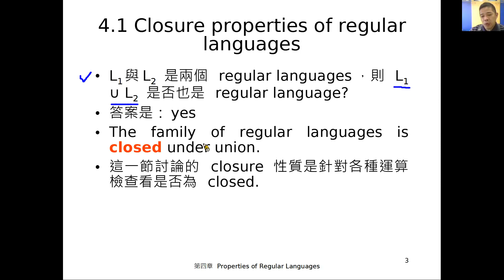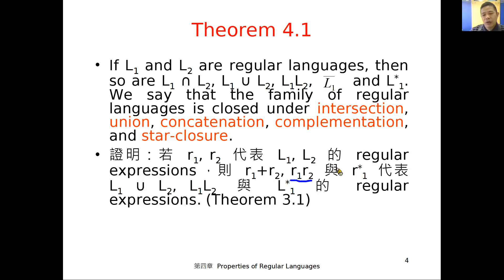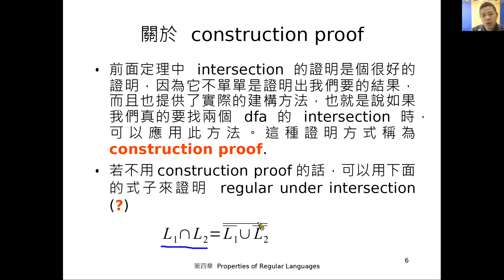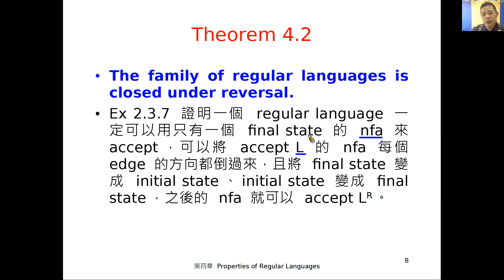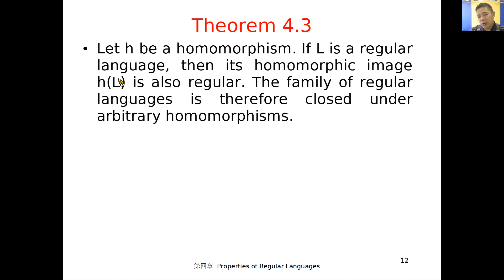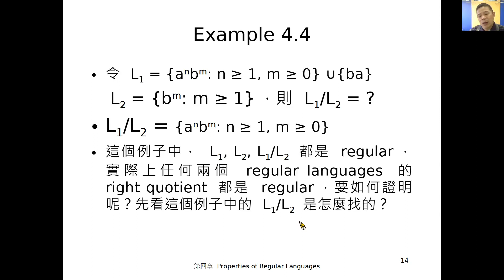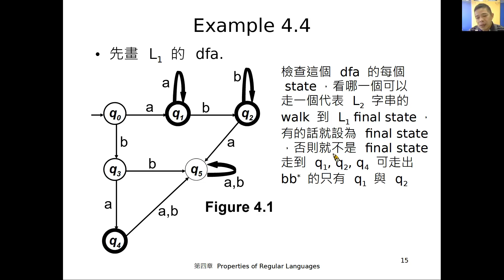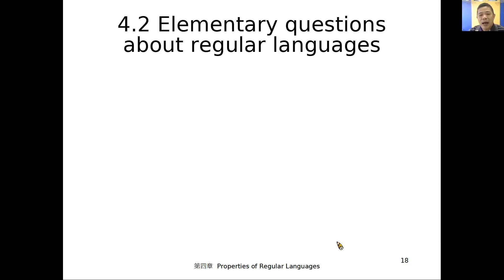關於 regular languages 的封閉性(closure)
介紹 regular languages 對哪些運算具有封閉性，包括：intersection, union, concatenation, complementation, star-closure, reversal, difference, homomorphism, right quotient。